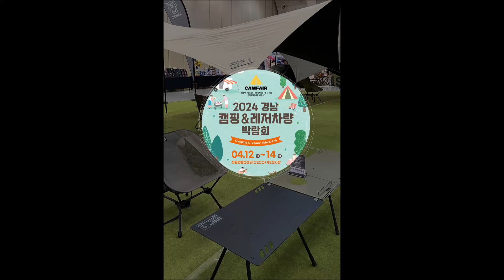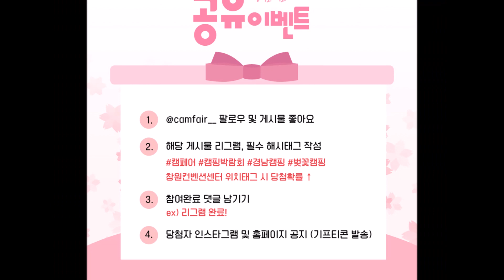캠핑초보 캠핑장비 솔캠 혼캠 캠핑용품 추천 경남 캠페어 카라반 캠핑 박람회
캠핑 갈까?
4월 벚꽃 예쁜 날
따스한 봄 햇살 맞으면
캠핑을 즐기는 모습~
생각만 해도 좋은데요..,

올해 캠핑을 시작해 볼까 하는
캠핑초보에게는
캠핑용품 준비부터
난관에 부딪히게 되죠. ^^;

그래서
캠핑초보를 위한 희소식~
캠핑용품 추천하는
필수 캠핑장비를 모두 만나볼 수 있는 기회,
솔캠, 혼캠은 물론 가족캠핑~
카라반까지 체험도 해보고
이벤트 할인도
듬뿍 받을 수 있는 기회..,

경남 창원에서 열리는 캠핑박람회
2024 캠페어로
캠핑하듯, 여행~
피크닉 가듯 떠나보는 거랍니다. ^^!

(중략)